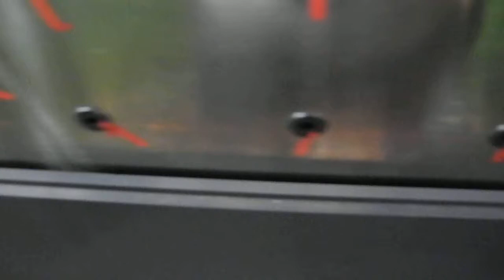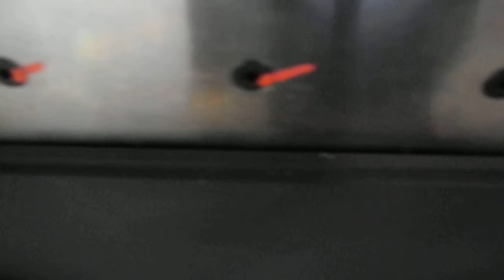trim groove rear door tool